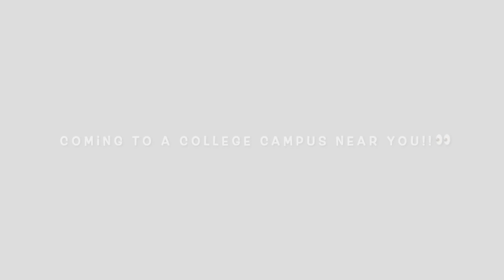Ex- Jw Humor‼️|The Watchtower & Jehovah's Wickedness-es would have NEVAAAA.... 🛒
New video is still working!! LOL... Ya'll know I like humor between my main videos... I'm a humorist in case ya'll were wondering. 😂